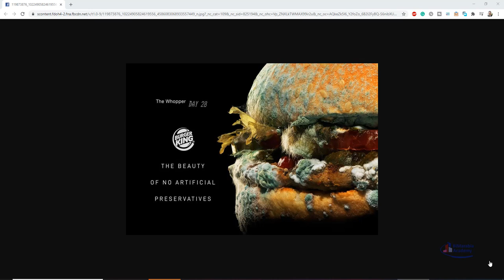كيف تعمل دعاية تخسرك زبائنك